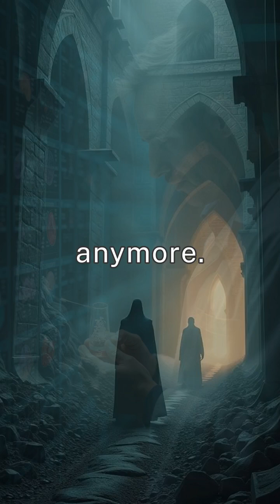The lost secret of Damascus steel!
🔥 The lost secret of Damascus steel! 🔥 For centuries, warriors wielded these legendary blades, said to be unbreakable and razor-sharp—but the secret to making them was lost forever! Why can’t modern science recreate it? 🤯

🔹 Was it the rare materials?
🔹 A forgotten forging process?
🔹 Or something we still don’t understand?

With AI, nanotechnology, and advanced metallurgy, could we finally crack the code? Or is Damascus steel gone forever? 🤔